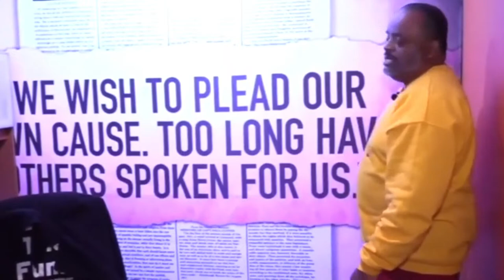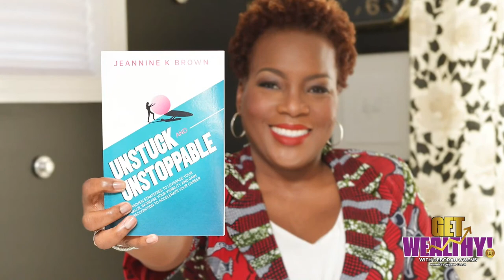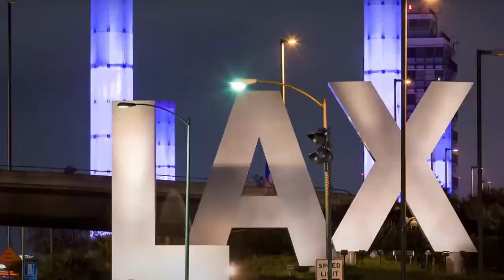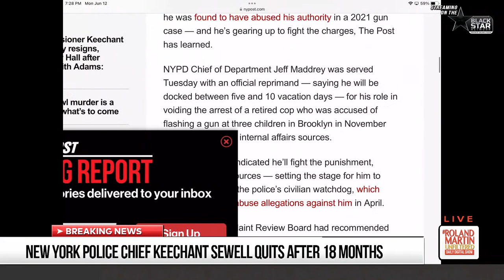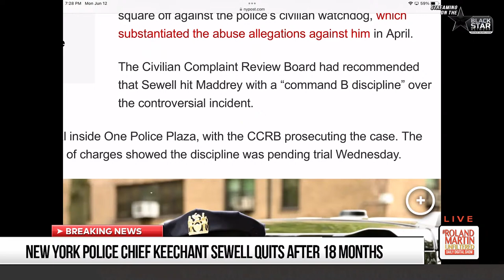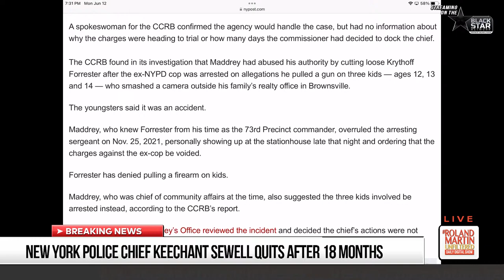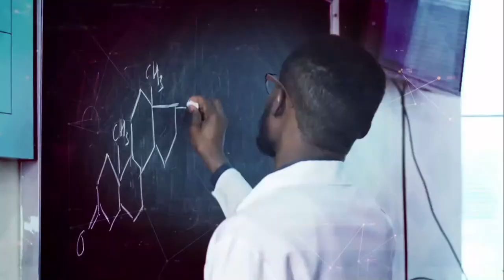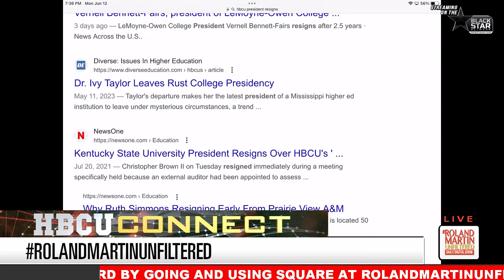Jor'Dell Richardson Fatal Shooting, MS Civil Rights Lawyer Arrested, GA Cop City Controversy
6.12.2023 RolandMartinUnfiltered: Jor'Dell Richardson Fatal Shooting, MS Civil Rights Lawyer Arrested, GA Cop City Controversy

A Colorado 14-year-old boy was fatally shot and killed by police while restrained on the ground. We will speak with the family's attorney about what happened and how they fought for justice.

A historic police brutality settlement has been reached in New Haven, Connecticut, in the Randy Cox case. We will give you all the latest details on this fantastic win for Cox and the movement for police accountability.

A civil rights lawyer is making headlines in Mississippi after being arrested while filming a traffic stop. We'll have the latest on the incident and speak with her about how she is fighting back against justice.

The Atlanta City Council has approved funding for a controversial new police training center called "Cop City," despite heavy protests from community members. Today we will speak with one of the city council members who approved the decision about why he supports Cop City and believes it will help black communities.

After last night's Tony Awards, the Term Grand Wizard is trending on Twitter. We will show you the video of Denee Benton cleverly trolling Florida Governor Ron Desantis because he accepts white supremacy in Florida.

In our Fit Live Win segment, coach Gessie Thompson will share tips on how men can maintain a healthy lifestyle and avoid the preventable 3.